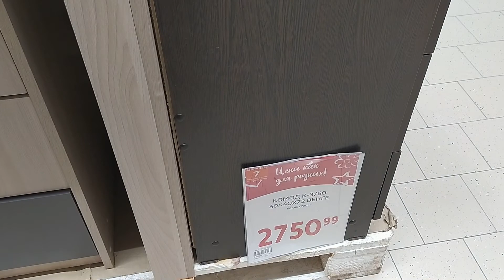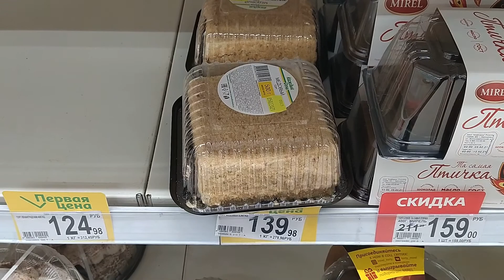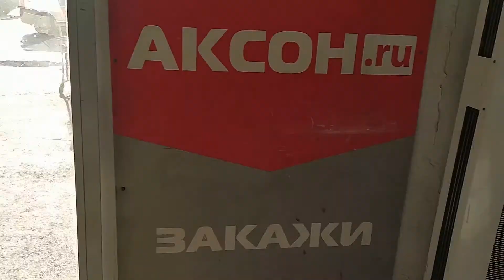Мороз и солнце, скользко. Цены в Ашане на различную мебель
Продолжаем зимовать в Тамбове и обустраивать свою комнату в общаге.